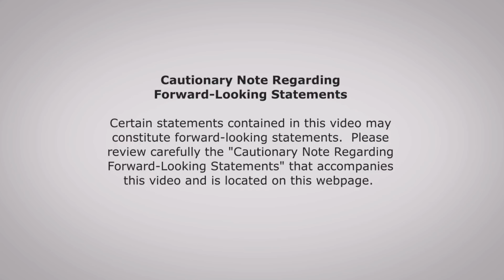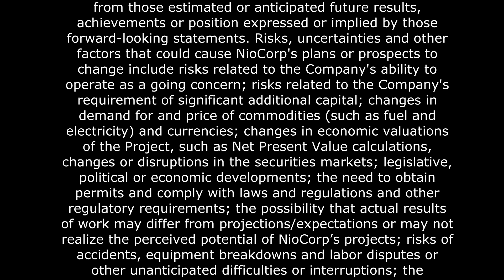NioCorp's Scott Honan Discusses the New Elk Creek Feasibility Study Results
Scott Honan, President of the Elk Creek Resources Corp., talks about the results of the new mining plan and results of an updated Ni-43-101 Feasibility Study that was recently completed on NioCorp's Elk Creek Superalloy Materials Project in southeast Nebraska.